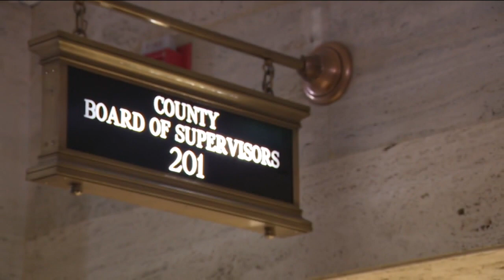Activists demand changes after another inmate death at county jail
Community organizers announced their demands for change after another inmate died in the Milwaukee County Jail on Sunday.

Octaviano Juarez-Corro, 49, was found unresponsive in his cell Sunday morning and could not be revived despite lifesaving measures, according to the Milwaukee County Sheriff's Office. The incident is being investigated by the Waukesha County Sheriff's Department.

On Tuesday, the Milwaukee Alliance Against Racist and Political Repression (MAARPR) issued a statement noting that Juarez-Corro's death is part of a troubling trend of inmate deaths at the same jail. MAARPR called for changes to promote accountability and transparency.

The alliance demanded: full transparency in the investigation of Milwaukee County Jail deaths, officials release names of people involved within 24 hours and related videos within 48 hours, as well as the creation of an elected civilian police accountability council.